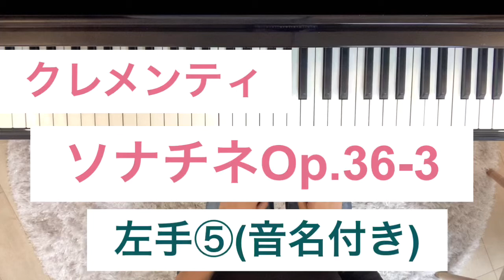クレメンティ ソナチネOp.36-3 左手⑤ 譜読み参考